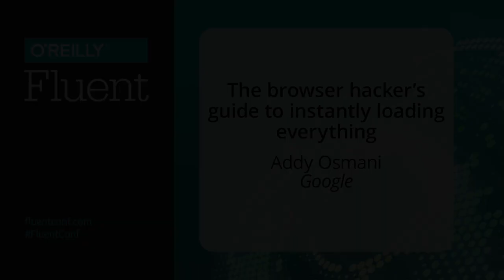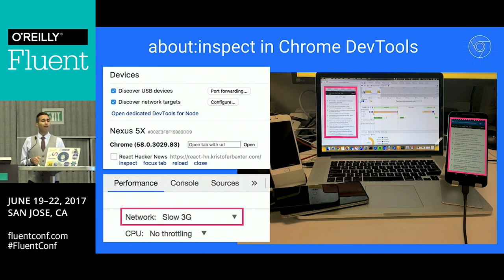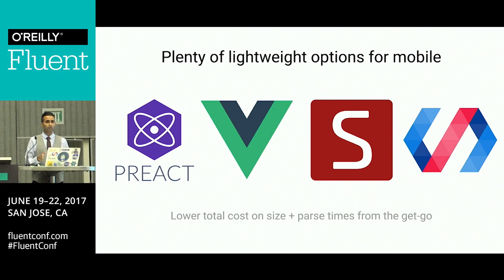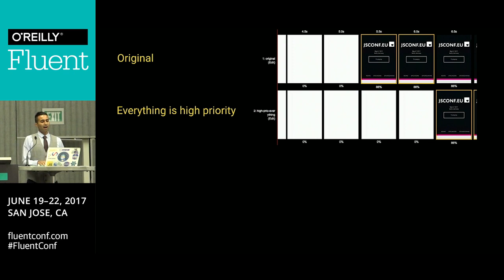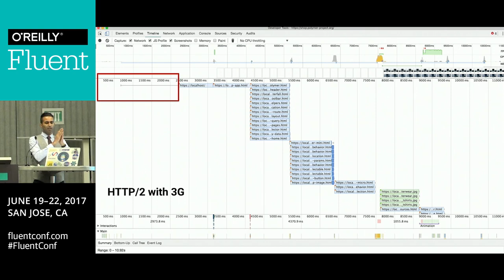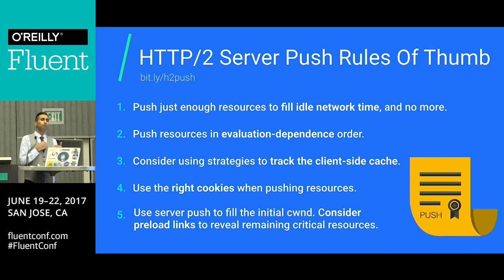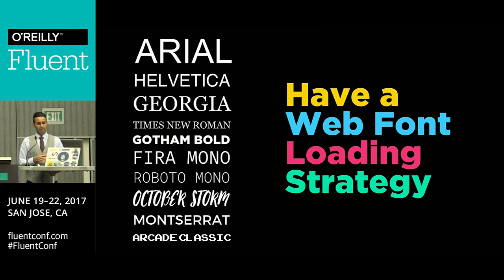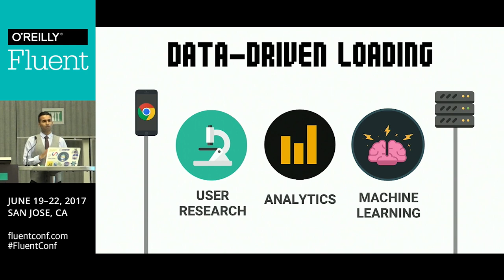Fluent Conf - The Browser Hacker's Guide To Instant Loading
Venture deep into the belly of the browser to uncover the secret to instantly loading anything—backed by data. Addy Osmani explains how to use preload, prefetch, preconnect, HTTP/2 server push, service workers, and more and how to ship JavaScript bundles on mobile that don't break the bank as he shares data-driven techniques and performance patterns for efficiently loading content instantly.